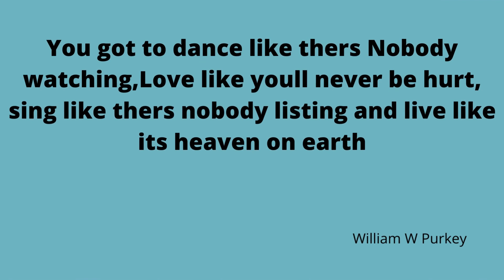Motivational Quote Of The Day! 9/30/21